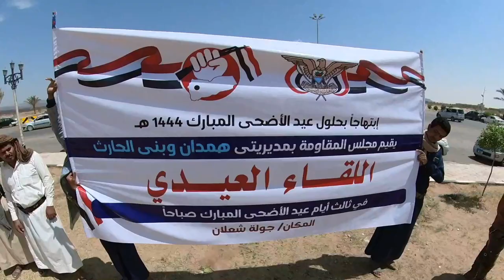شاهد | قبيلة بني الحارث وقبيلة همدان تحتفلان في وسط مدينة مارب بعيد الاضحى المبارك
قبيلة بني الحارث وقبيلة همدان تحتفلان في وسط مدينة مارب بعيد الاضحى المبارك تخلل الحفل قصائد شعرية وبرع ورقص همداني وحارثي